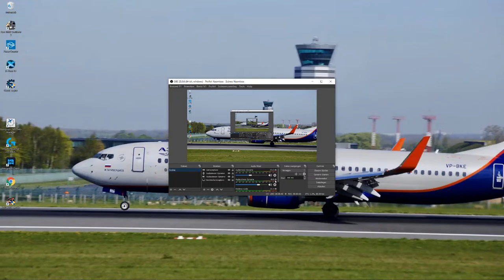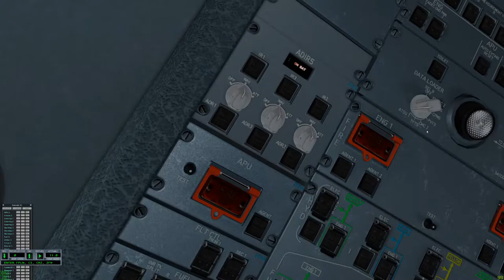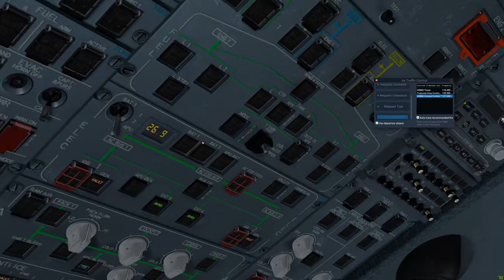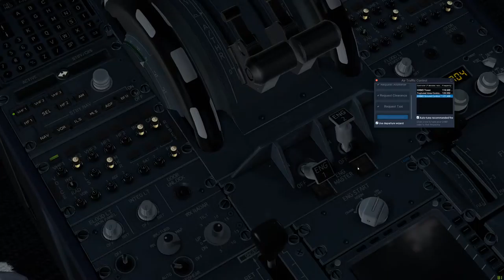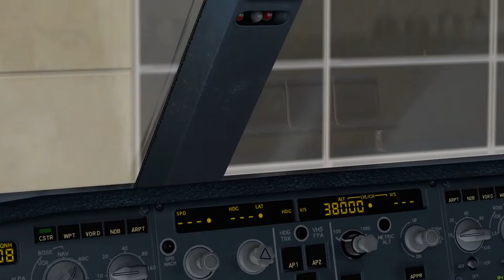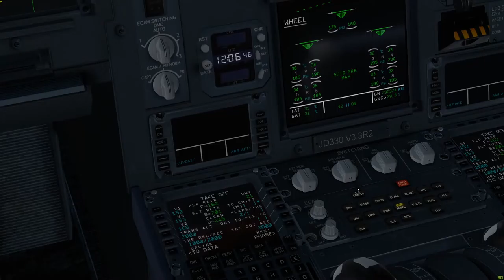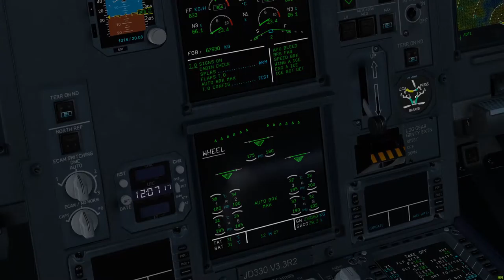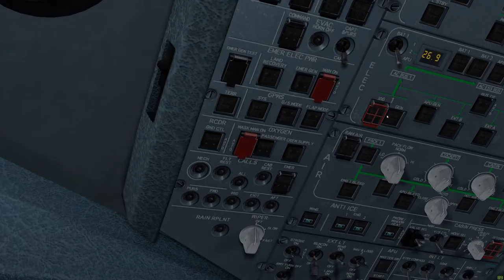quarantine mombasa departure